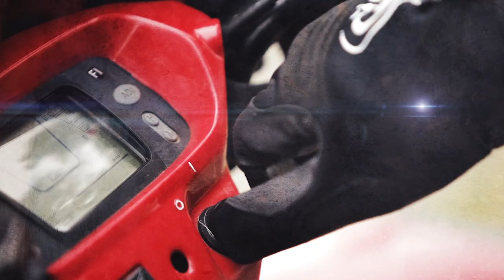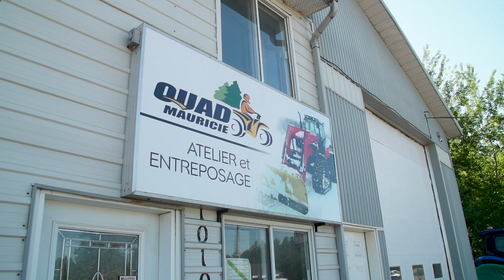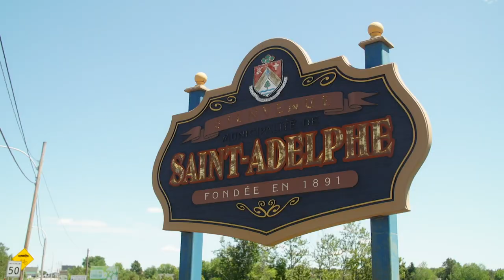Histoires de Sentiers 2019-2020 épisode 4: Randonnée avec le Club Quad Mauricie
Quatrième épisode de notre trentième saison sur les ondes de RDS.

Philippe Laprise et Ken McDonald  parcourent les plus beaux sentiers de quads et vous font découvrir les nouveaux modèles de quads et autoquads.

Cette semaine, on se rend à St-Georges-de-Champlain non loin de Shawinigan et on parcourre les sentiers du Club Quad Mauricie.  De plus, on rencontre une surfaceuse en sentier!!!